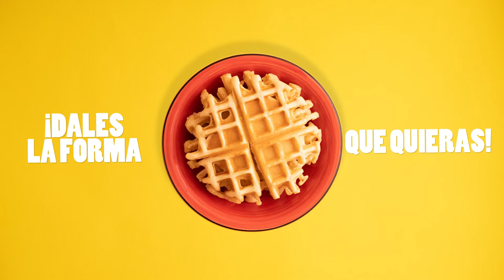Nuevas Mezclas para Pizza y Pandebono Haz de oros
Disfruta las nuevas mezclas para pizza y pandebono, para que disfrutes en casa, porque si lo haces tu mismo sabe mejor.